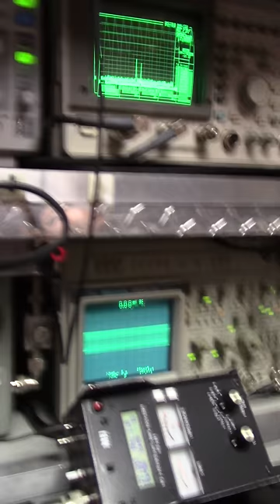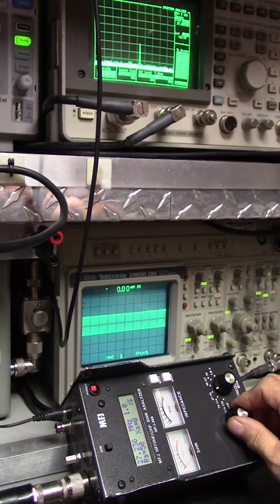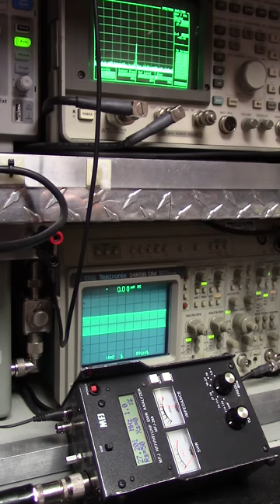R=50 X=0 Fundamentals of 10 Meter CB Radio Test Tune & Alignment Bench.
74 Miles Mobile To Mobile .. FineTuned Stryker SR955HPC - Antone AT6666 VideoGate R=50 X=0 Fundamentals of 10 Meter CB Radio Test Tune & Alignment Bench. Without this it's a complete waste of your time and $$. Be leery of the "Romper Room Radio Repair Shops".   Rule #1) "Tuned Bench". Make sure they can prove it before they experiment on your equipment.

Those that know it show it, those that don't won't. Cleaner Is Meaner, not noise or toys. Read on ..

Scope watts or nope watts, take your pick. Tired of misleading BS yet? If they don't show you or do so in a deceiving way, you've been mislead. Learn to identify "Golden Screwdriver / Software Jockeys and Scammers". *Note: There'll always be drama regarding my disgruntled competitors and their followers, they're just doing their best. When "Ready", pm me on Facebook including phone number.

Ringy, tinny, muffled, meter swinging low range hacked up over-modulated splatter box radios with a noisy receiver and miscalibrated "S" Meter (for starters) have been peaked & tuned, comp-tuned or "so-called" Hi-Fi" mods performed and misaligned by a Golden Screwdriver magician. Yes, magician not technician.

Internet truck stop competition tune and alignments are useless in the Real World. Not only do they produce a noisy receiver, they'll bleed your wallet and all over neighbors too! Years ago, while still accepting walk-ins, this was about 90% of all radio related issues and complaints from customers nationwide .. and still are!

They'll ask you to "look at the meter" or other salvation army Romper Room (that's another subject) test equipment stacked up the wall and claim that a pure waveform on a NIST "O"scope is not necessary.  RUN!!

They'll poise their meter farm at you while making strange vocal sounds, whistling or injecting an unknown tone into the mic socket while trying to convince you that distortion is considered rms, average or Bird watts and usable power. NOT! Get that Part??

"Software Jockeys" claiming to be an "Engineer" don't do or show you anything useful at all. They either copy and paste (Plagiarism) or talk a lot trying to baffle you with their "BS" while hiding behind a pseudonym (Extra channels, Channel King Boards, CB Kidd, stinger boards etc). This type has no integrity,  practical or "Real World Experience" at all whatsoever. Ever hear them on the radio? Right!

All test equipment and gear under test including meter, scope, spectrum analyzer, sampler, radio and amp if applicable must be in plain sight at all times while gear is under test, fully modulated. Inducing distortion though meter using un-calibrated "flea market" test equipment is misrepresentation and an illusion playing on your ignorance while insulting your intelligence!

If they cant display everything all at the same time while under test, explain ac volts, pep, pk, cw, rms (Ohms Law), capacitance, inductance and the basic principles of a phase shift then how do you expect them to accurately test, tune or align your system? Ever wonder why they attempt to replicate or imitate everything I do and say but yet fail miserably in a deceiving way?  Pay Attention!

Don't let them play Three Card Monte with you because they will. Most importantly, find someone who's honest and competent, not part of Facebook CB related groups, a pseudonym on a forum, has a Service Monitor with a NIST Traceable Certification of Calibration and not garage sale non certified test equipment stacked up the wall trying to baffle you with BS. Never settle for less because that's what you'll get, Houdini tricks, ghost watts, "S9" out of calibration and a noisy receiver!